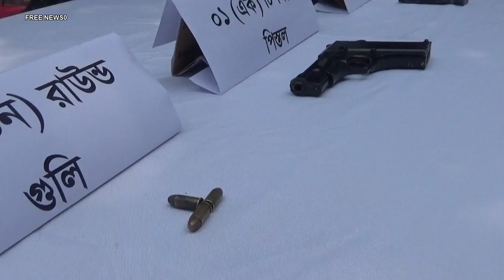অত্যাধুনিক পিস্তল সহ গাইবান্ধায় এক মাদক কারবারি গ্রেফতার😱😱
গাইবান্ধার সাদুল্লাপুরে ৩ রাউন্ড গুলি,ম্যাগজিন ও একটি অত্যাধুনিক বিদেশি পিস্তল সহ এক মাদক ব্যবসায়ীকে গ্রেফতার করেছে গাইবান্ধার গোয়েন্দা পুলিশ।গ্রফতাকৃত ব্যক্তির নাম নজরুল ইসলাম সাদুল্লাপুর উপজেলার ছোট গয়েশপুর গ্রামের মৃত সিরাজ প্রধানের ছেলে।
আজ শনিবার সকালে পুলিশ লাইন চত্তরে পুলিশ সুপার মো: কামাল হোসেন জানায়, নজরুল ইসলাম মাদক বিক্রির জন্য উপজেলার বনগ্রামে একটি  আবাদী জমির পাশে অপেক্ষা করছিলো । ২ জুন শুক্রবার রাত সাড়ে ১০ টার দিকে গোপন সুত্রে খবর পেয়ে গাইবান্ধা জেলা গোয়েন্দা পুলিশের একটি দল সেখানে পৌছে নজরুল ইসলামকে আটক করে । এ সময়ে তার শরীর থেকে গুলি ,ম্যাগজিন সহ একটি অত্যঅধুনিক পিস্তল উদ্ধার করে ।   এব্যাপারে গাইবান্ধার পুলিশ সুপার মো: কামাল হোসেন আজ শনিবার সকালে সাংবাদিকদের কাছে এই তথ্য তুলে ধরেন ।